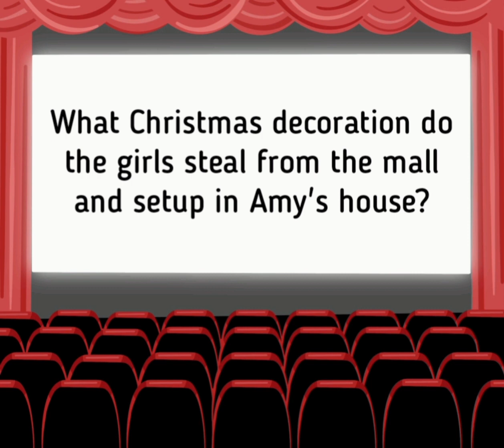A Bad Moms Christmas (2017) - Askewed Review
Today on Askewed Reviews we discuss the 2017 film A Bad Moms Christmas.